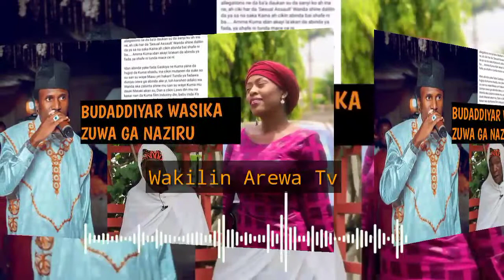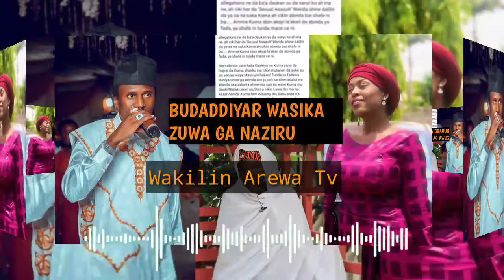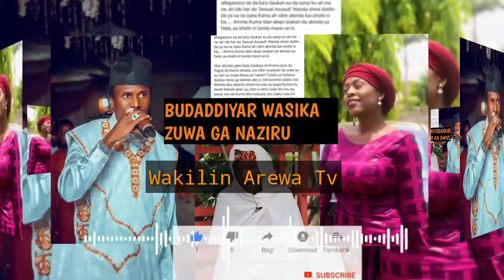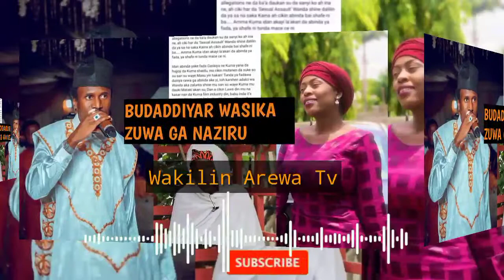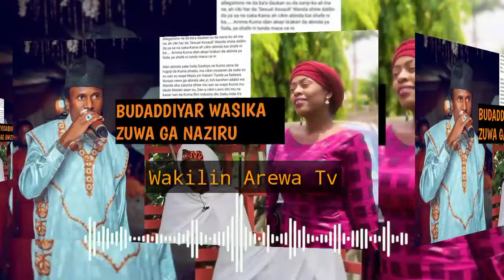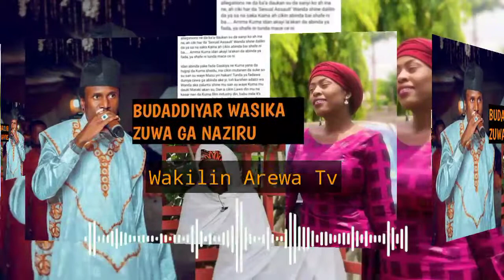Batun latata da mata kafin asasu a film Nafisa Abdullahi ta aika budaddiyar wasika zuwa ga Naziru